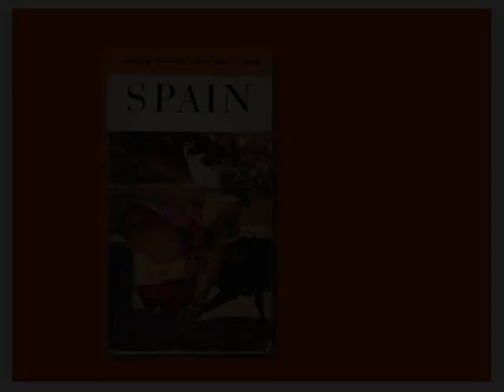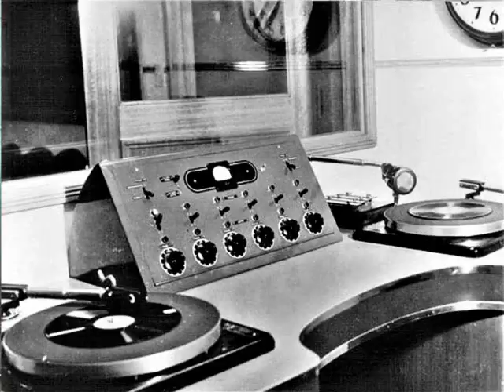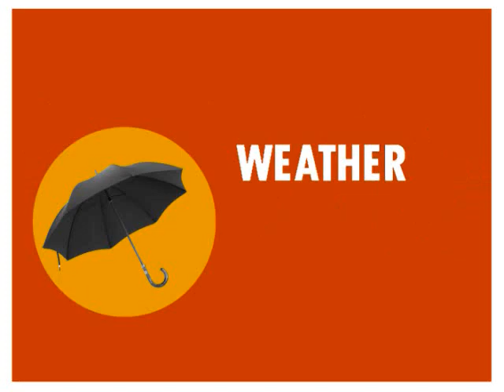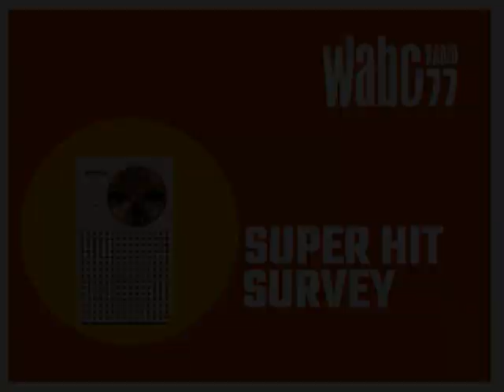"PAMS Radio Jingles" "77 WABC PAMS Series 30 The 'N Set Go Go Lyrics"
The "air lyrics" for this set can be seen and heard This is Series 30 with new "GO GO Lyrics and it's a great package because it features several variations for DJ cuts, including my favorite "He's IN!  He's ON!" Also, tacked onto the end is the famous WABC CHIME TIME jingle cut- I'm just not certain it's the same cut WABC played on the air. For the story behind this one cut, go

"WABC had a powerful relationship with radio jingle producer PAMS of Dallas.  To put into context just how crucial WABC was to the PAMS jingles we jingle fans enjoy, here is an excerpt from the _WABC Musicradio 77_ website, the page titled, "The WABC/PAMS Story":

_"Over these years, PAMS was commissioned by WABC to produce 60 jingles per year for $45,000 per year. WABC had a ninety day exclusive for most of this time which meant that no radio station other than WABC could use these jingles for the first 90 days after they were released. PAMS and WABC were so closely identified with each other over this period that radio programmers from other markets would monitor WABC for the latest jingle packages. It was a beneficial arrangement for both concerns. PAMS got more free advertising than it could ever hope for and WABC had exclusive jingle packages and melodies which other stations could not touch for at least the first three months!"_

So enjoy "The 'N Set" as done for 77 WABC."